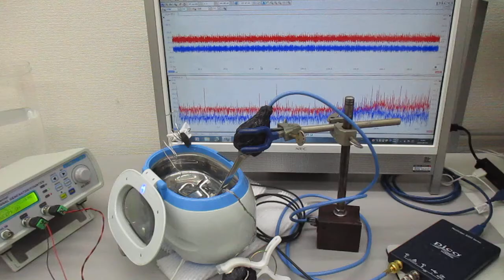超音波プローブの発振制御（スイープ発振とパルス発振の組み合わせ） ultrasonic-labo